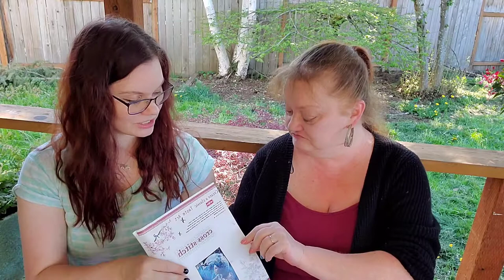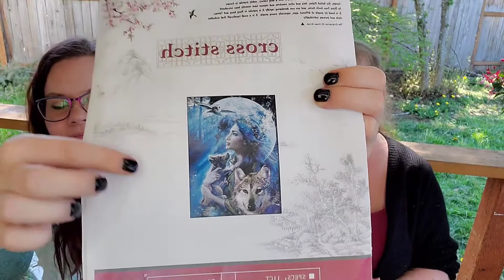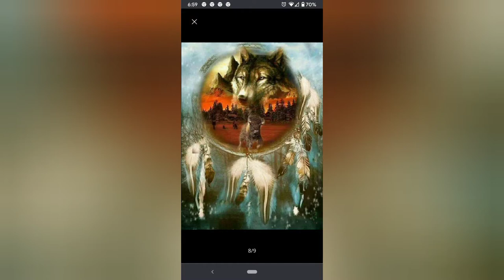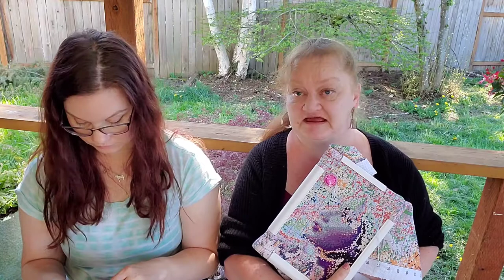Flosstube #14 Stitch and Greet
BONUS VIDEO💜

Visit from my Mom! Come hear her crafting journey and hang out with us.

Stitching Magnifiers

Meian Cross-Stitch Store

Heavenandearthdesigns.com